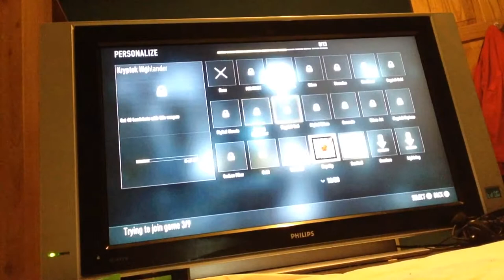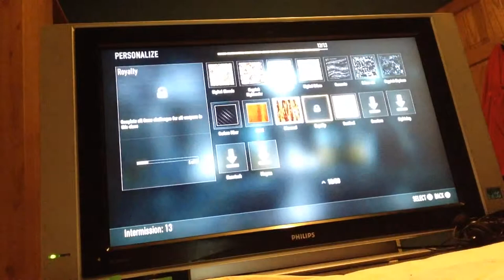INTRODUCING FPS GAMING-ADVANCE WARFARE GAMEPLAY